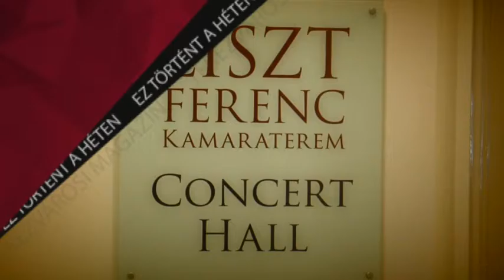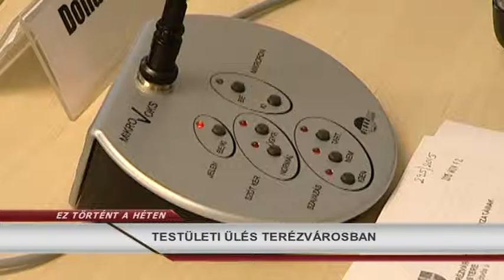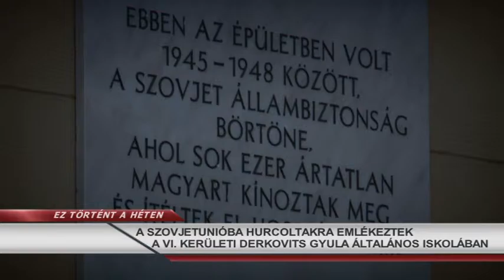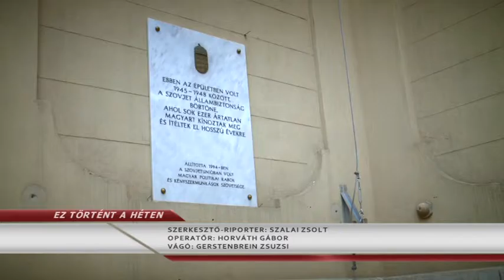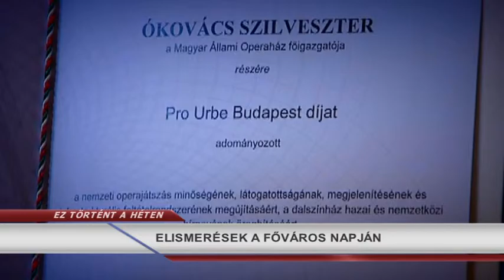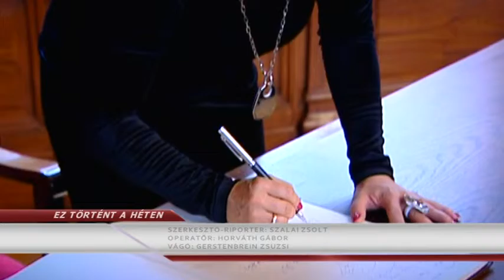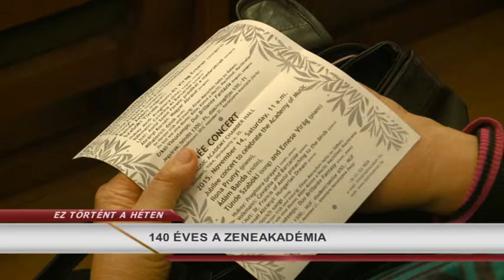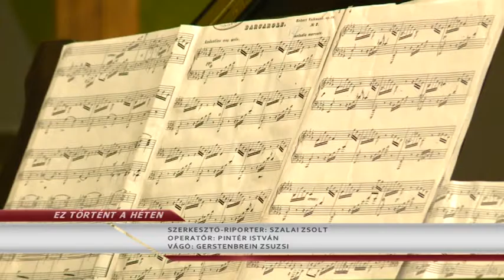Ez Történt A Héten 2015.10.23. hatoscsatorna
TESTÜLETI ÜLÉS TERÉZVÁROSBAN
A SZOVJETUNIÓBA HURCOLTAKRA EMLÉKEZTEK A VI. KERÜLETI DERKOVITS GYULA ÁLTALÁNOS ISKOLÁBAN
ELISMERÉSEK A FŐVÁROS NAPJÁN
"MAGYAR GYEREK JÁRJON MAGYAR ISKOLÁBA!"
PROGRAMOK A BAJZA UTCAI ÁLTALÁNOS ISKOLÁBAN
NYÍLT NAP A VI. KERÜLETI SZINYEI MERSE PÁL GIMNÁZIUMBAN
140 ÉVES A ZENEAKADÉMIA
KONFERENCIA A KIRÁLY UTCA JÖVŐJÉRŐL
NEMZETISÉGI KAVALKÁD AZ EÖTVÖS 10-BEN

szerkesztő-riporter: Szalai Zsolt
hírolvasó/narrátor: Dombóvári Gábor
szerkesztő-vágó: Gerstenbrein Zsuzsi
operatőr: Horváth Gábor, Pintér István